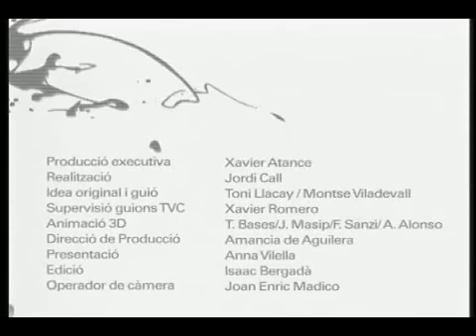Pinceladas de Arte - Rembrandt: A Ronda Noturna